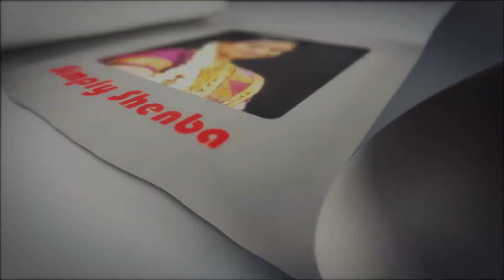வாழைப் பூ குழம்பு /Vazhai poo Kuzhambu recipe |Gravy Recipe for Rice | Simply Shenba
வாழைப்பூவில் அதிக அளவு நார்சத்தும் ,நன்மை தரும் கொழுப்பு அமிலங்களும் உள்ளன. மருத்துவ குணங்கள் நிறைந்த வாழைப்பூவை குறிப்பாக பெண்கள் அடிக்கடி உணவில் சேர்த்து கொள்வது மிகவும் நல்லது ,இப்போது வாழைப்பூவை பயன்படுத்தி எப்படி குழம்பு செய்வது என்று பாப்போம் .